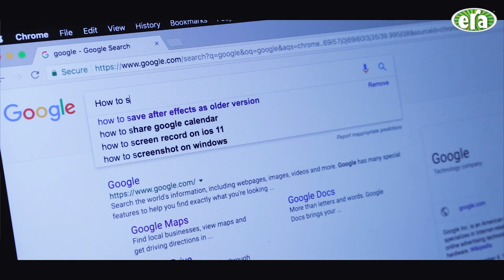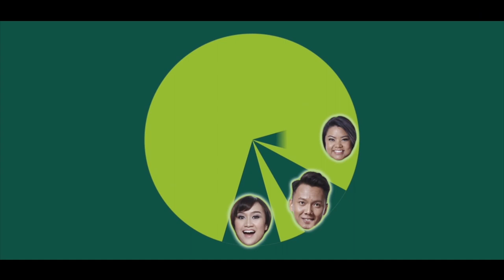Bila Jaa Cuba Ayat Awek Thai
Chaleeda Featuring JaaTV